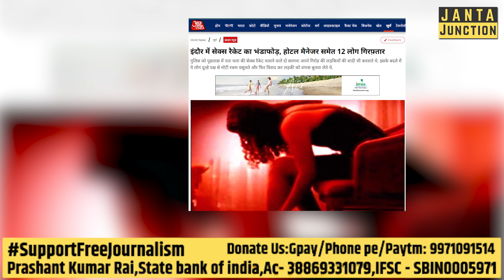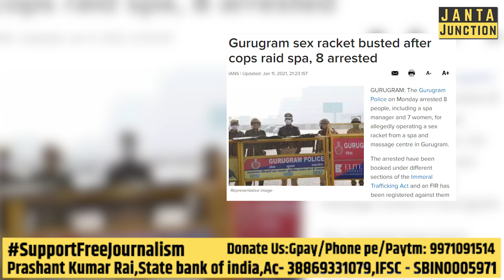देह व्यापार की ये घटना आपको शर्मशार कर देगी। महिलाओं को सामान की तरह बेचा जा रहा है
जहां हम लड़कियो को बचाने की बात होती है आज उसी समाज का एक वर्ग लड़कियो को सामान की तरह खरीद फरोख्त करने पर उतारू है। हर रोज़ देश भर से देह व्यापार की खबरें आती ही रहती हैं। कानून इतना कमजोर है कि लोग इस बात को समझना ही नही चाहते की उनकी भूख किसी महिला की ज़िंदगी खराब कर रही है।